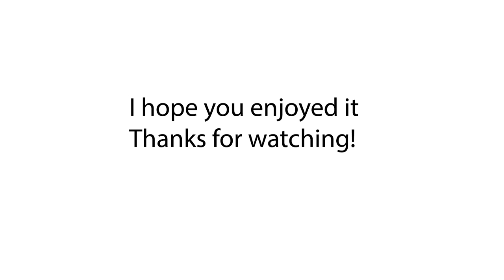Skylar Stecker ft. Silentó - Cherry on Top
Hey, i saw that cherry on top isn't available anymore, so i decided to upload it. I hope i don't get reported or any strikes. I hope you enjoy it!